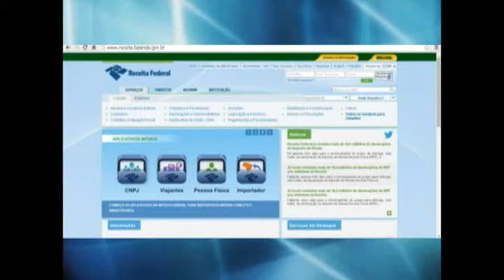30 de abril é o último dia para declaração do Imposto de Renda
Multa por atraso no envio do documento ao Governo Federal pode variar de R$ 165,74 a 20% sobre o imposto devido à Receita Federal